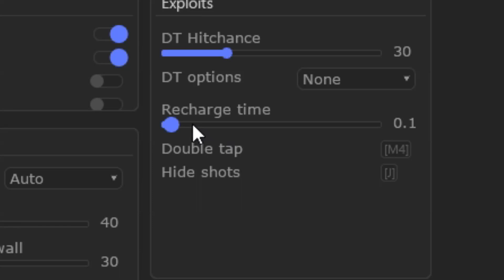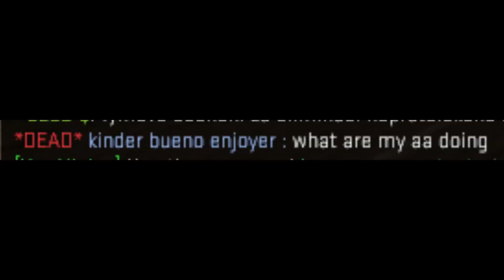*Counter Stirik* hvh riposte.js [PLAGUECHEAT.CC]